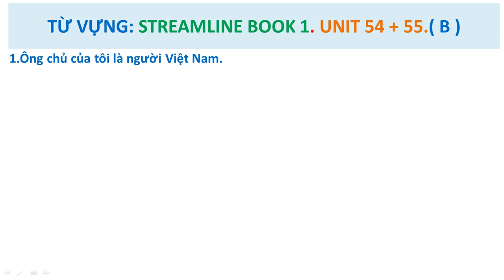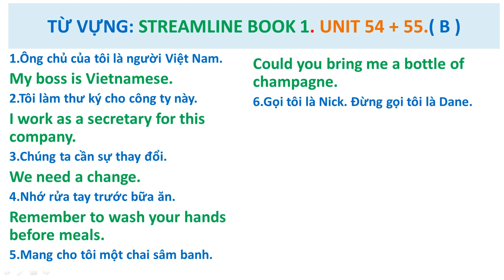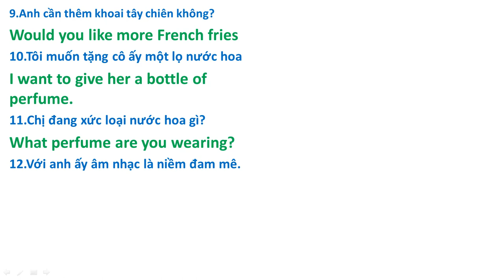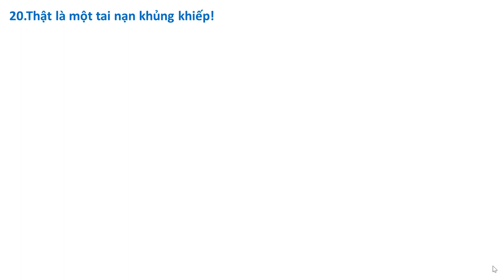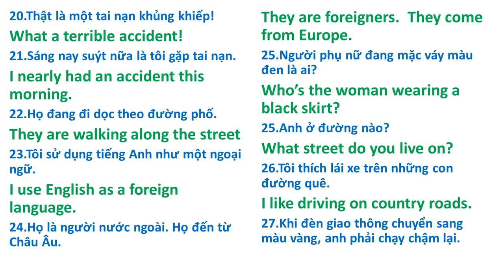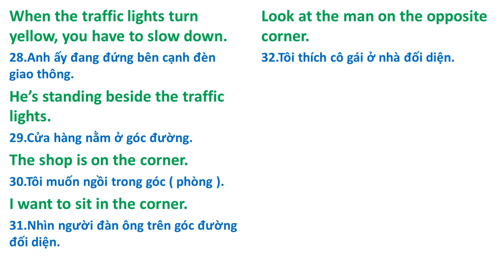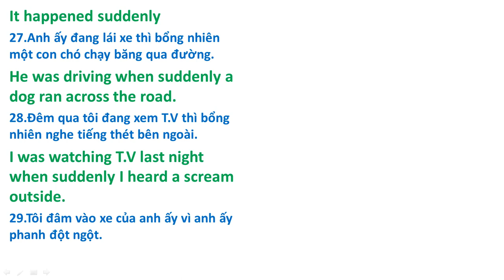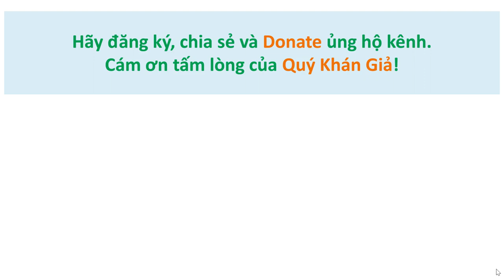Từ Vựng: 54-55 B. Dịch Song Ngữ Việt-Anh qua Giáo Trình Streamline